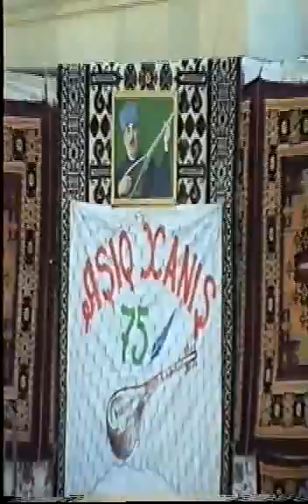Elnarə Abdullayeva Aşıq Xanış 75 Qobustan-mərəzə 05.07.2007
Aşıq Xanışın 75 illik Yubleyi 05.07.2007-ci il Qobustan rayon Heydər Əliyev adına parkda keçrilmişdi. Təşkilatçı Qobustan rayon keçmiş İHB-ı İsmayıl Vəliyev.